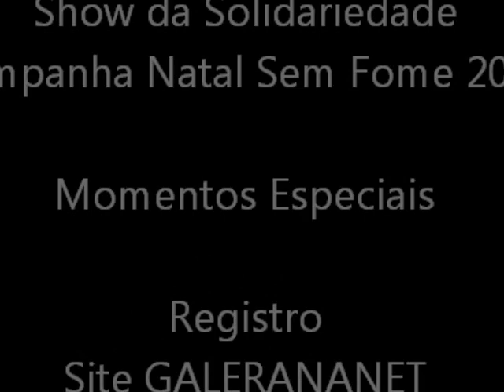Momentos especiais do Show da Solidariedade 2010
Registramos aqui alguns momentos especiais das apresentações ocorridas no Show da Solidariedade da Campanha Natal Sem Fome 2010.
SHOW COM ARTISTAS LOCAIS:
1)  Natanael da Rocha Rodrigues e Elizeu Severo (de Faxinal do Soturno),
2)  Dartagnan Portela:
3)  Lecimere França e Maurício Martins:
4) Adílio Ribeiro e Otonio Teixeira
5) Charlise Maia Diniz:
SHOW DE ENCERRAMENTO:
Cantor Nativista Miguel Marques